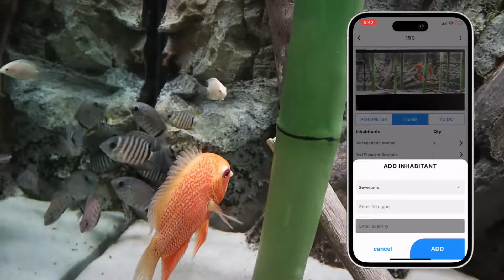Todo Severum | Todos los colores | Acuario de 150 galones - (Acuario de Severum)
¡El acuario de 150 galones nunca se vio mejor! Hoy completamos el tanque con 18 nuevos Severums que han terminado su cuarentena. ¡Múltiples especies y colores! Cuando estos peces lleguen a su etapa adulta, ¡este acuario de Severums será algo digno de ver! 😁

Cada producto, pez o equipo mostrado en el video lo puedes encontrar en la tienda de KaveMan y/o en el siguiente enlace:

📱 ¡Descarga mi nueva aplicación GRATUITA para el cuidado de acuarios! - ¡Aquabuildr es tu tienda única diseñada para que los principiantes aprendan y los veteranos se expandan!

😎 ¡Únete a mi nuevo servidor de Discord! ¡Es el mejor en participación comunitaria!

💖 ¡Conviértete en miembro de KaveMan y obtén beneficios adicionales por apoyar al canal!

🐟 ¿Quieres aprender cómo mantener tus propios cíclidos africanos? No es tan difícil como piensas, ¡ÚNETE A MÍ PARA UN ENTRENAMIENTO GRATUITO EN WEBINAR!

📙 ¡Mantener cíclidos africanos! ¡Ahora en eBook, tapa blanda y tapa dura!